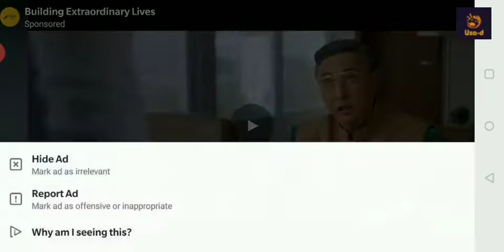June's journey volume-2 chapter 14 level 566 Caravan Campground